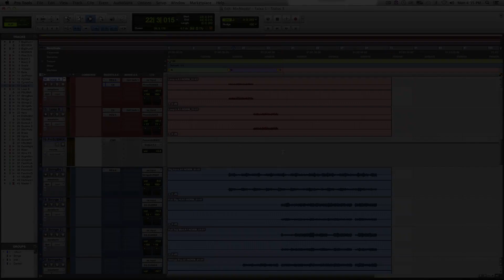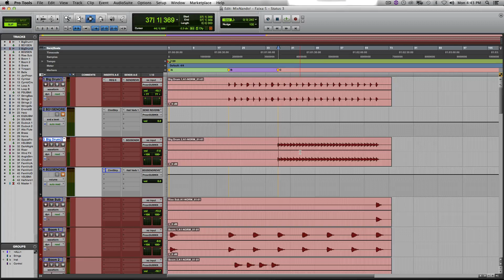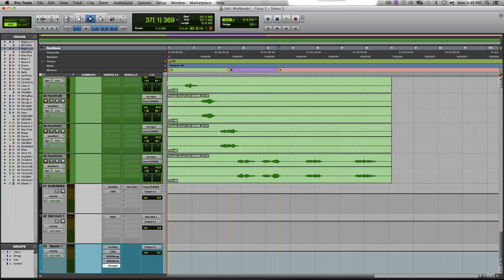Mixando Trilha Sonora (Soundtrack / Film Scoring) - MixNando! - Faixa 5 - Status 3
Série de vídeos MixNando! - Desenvolva sua percepção na Mixagem!!!

Deixe seu comentário abaixo para me conduzir na mix desta faixa! Quer entender melhor como funciona? Assista o vídeo de introdução:

Perdeu algum episódio? Não tem problema. Continue do status atual da mix. Você não tem necessidade de voltar, a não ser que queira recapitular o que fizemos até o momento.

Quer ter a sua sessão multitrack mixada neste quadro?

Divirta-se e bons estudos!!!